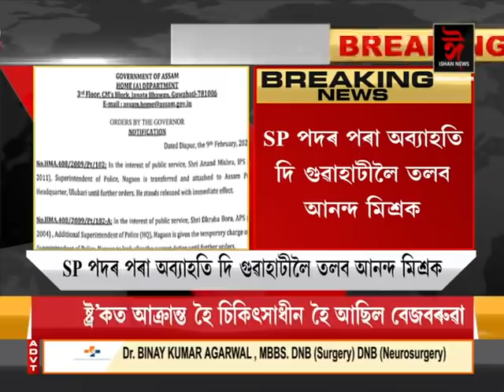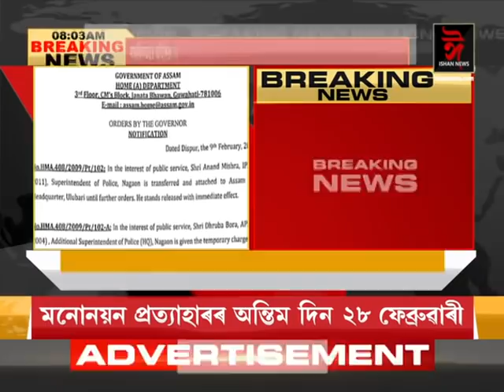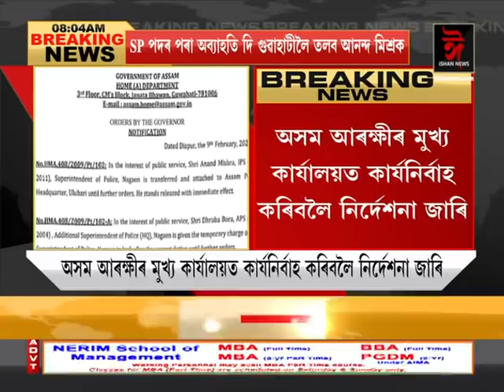নগাঁৱৰ SP আনন্দ মিশ্ৰক জৰুৰীকালীনভাৱে গুৱাহাটীলৈ বদলি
নগাঁৱৰ SP আনন্দ মিশ্ৰক জৰুৰীকালীনভাৱে গুৱাহাটীলৈ বদলি। নগাঁৱৰ অতিৰিক্ত আৰক্ষী অধীক্ষক ধ্ৰুৱ বৰাক সাময়িকভাৱে SPৰ দায়িত্ব অৰ্পণ
Ishan News